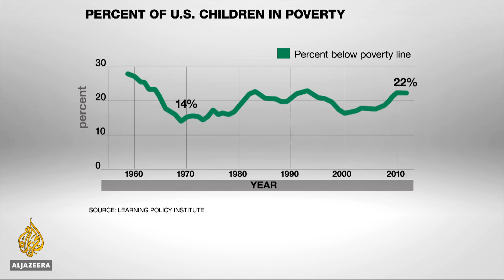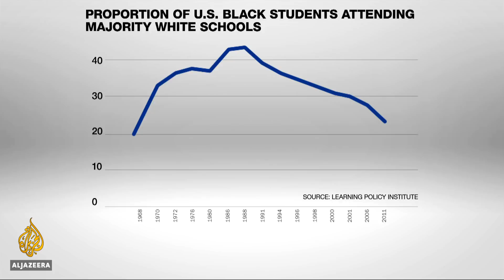⚖️ Report: US wealth inequality has worsened to historic level | Al Jazeera English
It has been half a century since the release of a landmark US report on race and poverty. Now, a new study has examined how far the nation has come since the findings in 1968.

The report says the issue of racial inequality still remains and child poverty has worsened.

Al Jazeera's John Hendren reports.